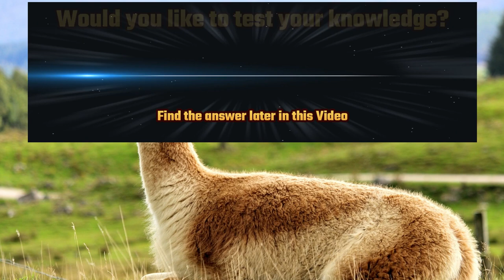Animals video | what are | facts about vicuña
Animals video |  what are | facts about vicuña    | facts about animals | general knowledge | educational video
Animals
Animals video
Animals
Animals general knowledge videos
videos of animals
facts video